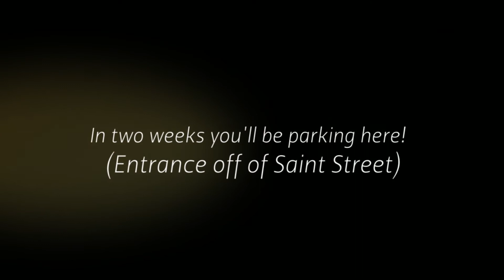Clubhouse Tear Down - Episode 2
Bye, bye bye, Clubhouse! Even though it's tearin' up our hearts to see you go, we're extremely excited for things to come.